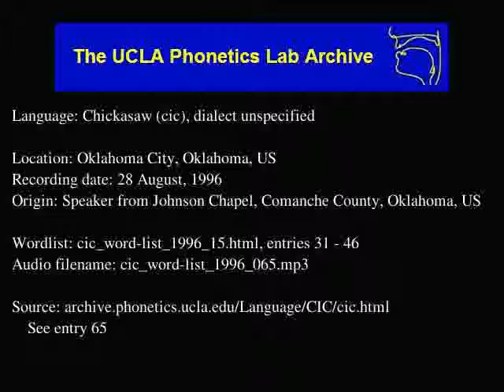Chickasaw audio: cic_word-list_1996_065